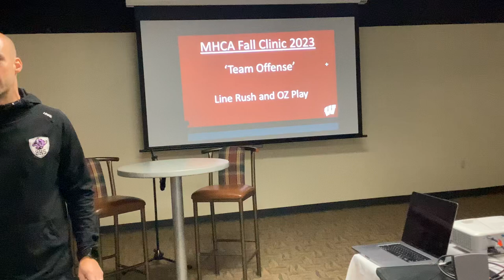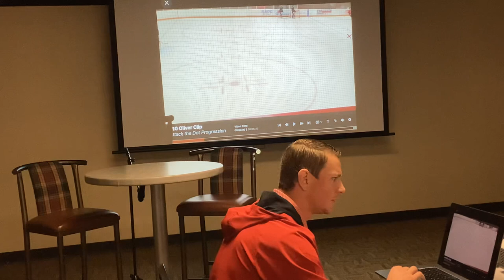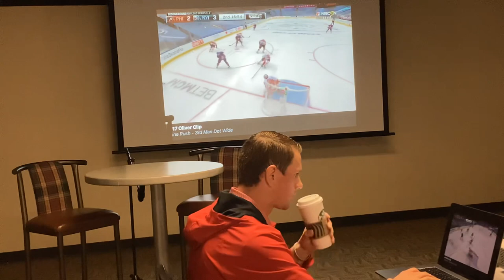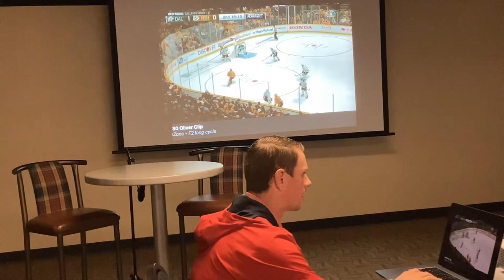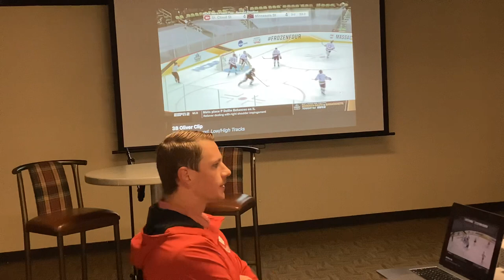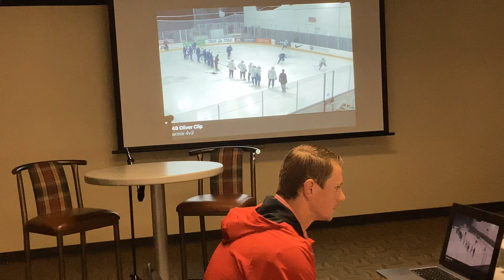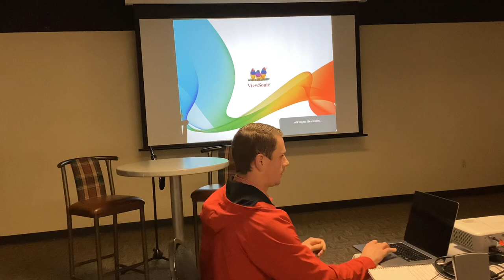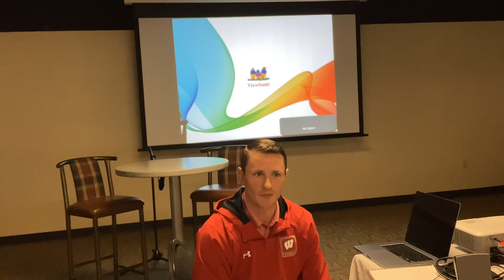Nick Oliver - Wisconsin Team Offense